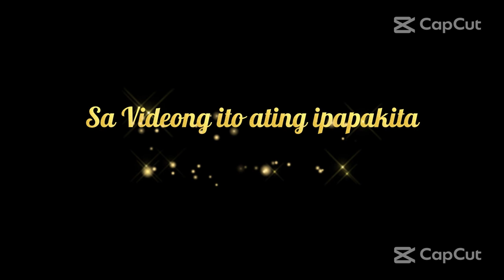marcotting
Ang video tutorial na ito ay gimawa ko for tutorial purposes lamang. Ang nalaking bahagi ng videong ito ay Hindi ko pag-aari at ginagamit ko lamang para sa Mas mahusay na pagpapaljwanag. Nais kong iparating ang aking taos pusong pag galang sa may ari ng mga videong asking ginamit. Nawa ay makatulong ito sa lahat na makakapanuod nito.